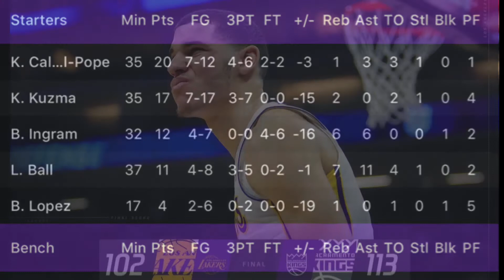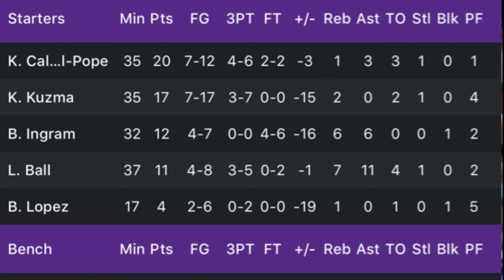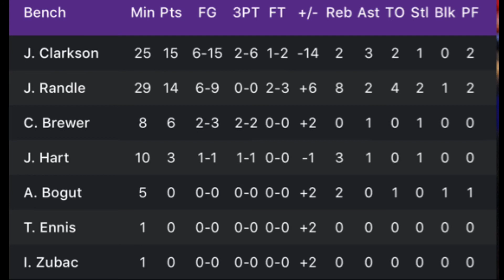Lakers Loss to the Kings 113-102, Lonzo Ball Double Double against the Kings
Kentavious Caldwell Pope 20 Points

Kyle Kuzma 17 Points

Lonzo Ball Double Double 11 Points, 7 Rebounds, 11 Assist

Comments down below ⬇️

PEACE✌🏽✌🏽✌🏽✌🏽

GO LAKERS!

Happy Thanksgiving 🎊🦃🦃🦃🦃🎉